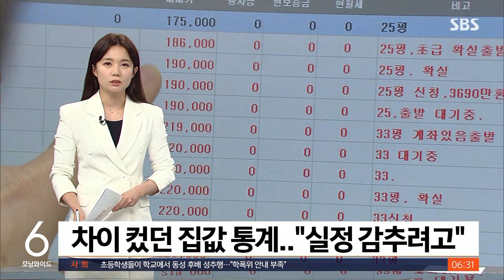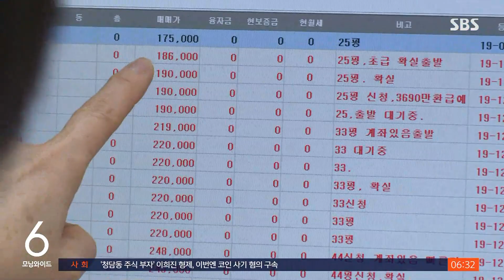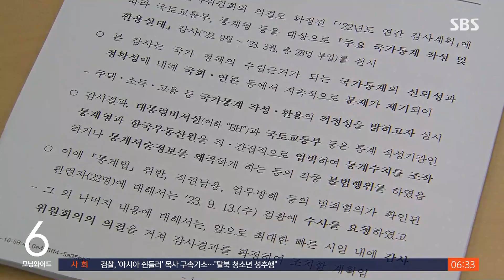집값 통계 이례적 격차…"실정 감추려 조작" / SBS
〈앵커〉

문재인 정부 통계 조작 의혹 소식으로 이어갑니다. 지난 정부 당시 4년 동안 27차례의 대책을 내놓을 정도로 부동산 안정에 몰두했습니다. 그럼에도 집값이 계속 뛰자 상승폭을 낮추는 식으로 통계를 조작했다는 것이 감사원 판단입니다.

유덕기 기자입니다.

〈기자〉

[서병수/당시 미래통합당 의원 (2020년 7월 대정부질문) : 어느 정도 올랐다고 보십니까?]

[김현미/당시 국토부 장관 : 11퍼센트라고 알고 있습니다.]

2020년 7월 당시 김현미 국토부 장관은 2017년 5월부터 3년간 서울 아파트 중위 가격 상승률이 11%라고 말합니다.

그런데 당시 KB부동산 통계를 인용한 경실련 계산은 52%였습니다.

부동산원 통계는 직원 300명이 표본주택 3만여 가구의 변동 상황을 조사해 산출하고, 민간 통계인 KB부동산은 중개업소가 직접 입력하는 방식입니다.

각각의 한계가 있지만 업계에서는 집값 급등기였던 당시 이례적으로 두 발표에 격차가 너무 커 논란이 일었습니다.

감사원은 통계법상 일주일마다 나오는 '확정치'만 보고받아야 하는데, 사흘간 조사한 '중간치'를 요구해 전주보다 높으면 낮추라는 압박을 가하다보니 공공 통계가 더 낮아졌다고 봤습니다.

그 결과 2017년 5월 이후 5년 동안 부동산원의 서울 주택가격 상승률은 19.5%로, KB부동산 통계 62.2%의 3분의 1도 되지 않았습니다.

소득 지표의 경우 가계 소득이 2017년 2분기 감소로 전환하자, 상대적으로 더 많이 버는 '취업자 가구'의 소득에 새 가중값을 추가로 곱해 소득이 늘어난 결과를 도출했습니다.

그런데 값이 클수록 불평등이 커지는 '소득5분위배율'의 경우 2018년 이 수치가 6까지 벌어지자, 취업자 가중값을 원래처럼 곱하지 않아 불평등 수치를 낮췄다고 감사원은 봤습니다.

잘못된 통계를 근거로 나온 경제 정책으로는 제대로 된 대처가 어렵다는 점에서 중대한 문제로 보고 진상이 밝혀져야 합니다.

(영상취재 : 박영일, 영상편집 : 이승진)